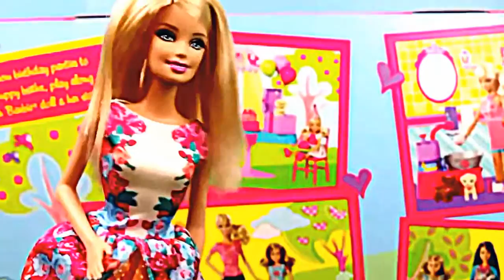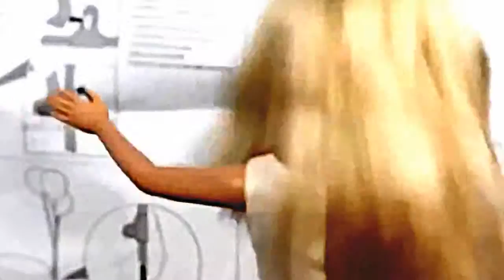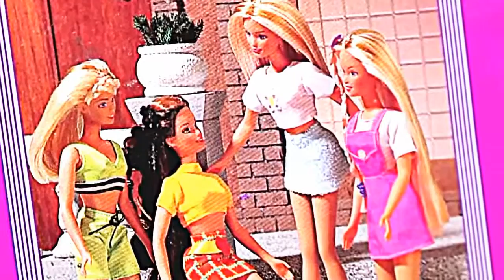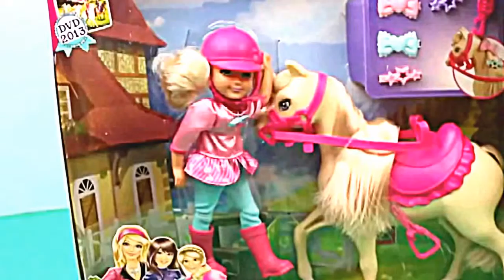Play Doh Part 10